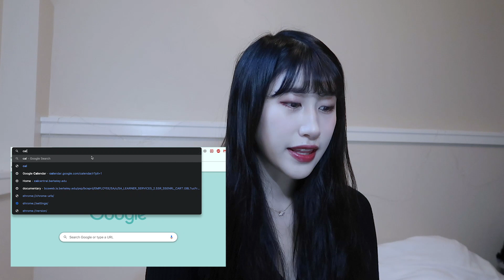미국 UC버클리 교환 첫 학기 성적 공개 합니다 | 3학년 2학기 연대 교환학생의 dog처논 결과^^ | 새니 SENICHANNEL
친구처럼, 옆집 언니/누나처럼, 옆집 동생처럼 함께 하겠습니다!
"새니의 세상"의 새니입니다! :) ✨♥️ 💎
Just like one of your friends, I will always be with you!
This is SENI from 'Seni's world' :) ✨♥️ 💎

하이 안녕! 여러붐부루붐붐! 안녕하세요 새니입니다!
드디어 여러분이 기다리시던 성적 공개 영상 가져왔습니다!
재밌게(?) 봐주세요 ㅎ_ㅎ 고고륑~!

▶ Instagram 인스타그램 – light.of.theworld
▶ 이 영상을 외국 시청자분들에게 알리는 데 도움을 주고 싶은 능력자 분들은 아래로!